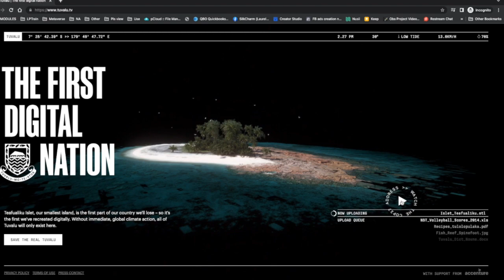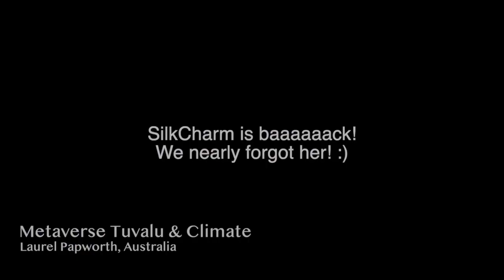Metaverse News - Tuvalu and Ozymandias - Climate Change and Digital Twin Nations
Tuvalu is gradually documenting and archiving their nation preparing to move their culture to the Metaverse as a Digital Twin Nation. "Without immediate, global climate action, all of Tuvalu will only exist here." Visit A Tale In the Desert (Ancient Egypt) and reflect on creating immersive experiences freed from space, location and Time. SilkCharm and Ozymandias in Azeroth.